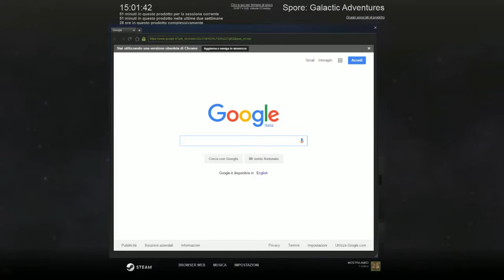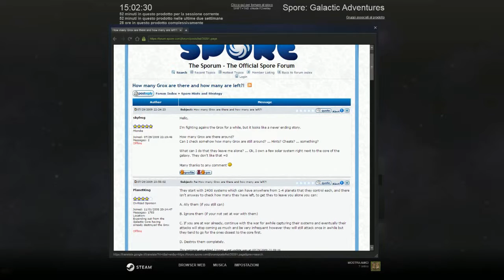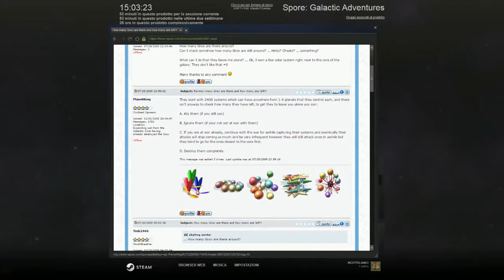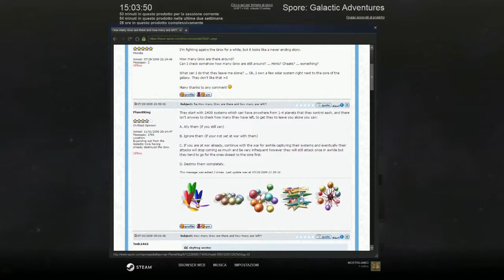Spore Galactic Adventures ITA 53 - L'avanzata dei Mozzo!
I Grox continuano a perdere pianeti  uno dopo l'altro, mentre i Mozzo brillantemente svolgono il ruolo di giustizieri della galassia...